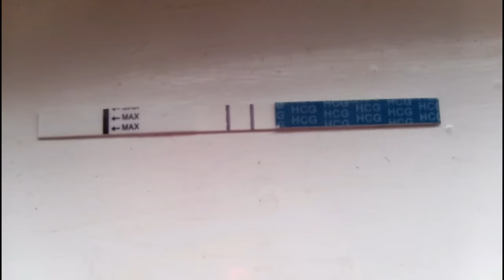21 hetes masodik babaval